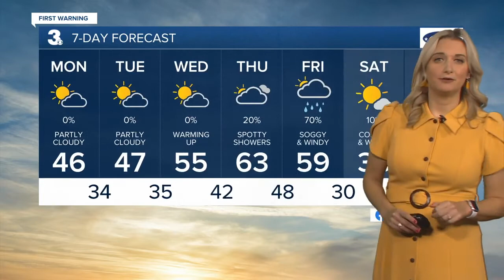Monday Noon Webcast